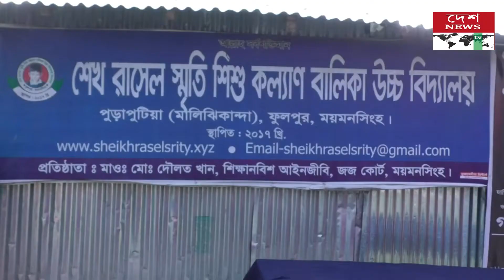কেক কাটা আলোচনা ও সাংস্কৃতিক অনুষ্ঠানে ময়মনসিংহে শেখ রাসেলের জন্মদিন//deshnewstv